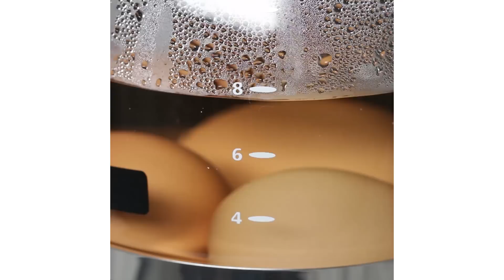5 Eggceptional Egg Hacks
MUSIC
Smooth Disco_Main